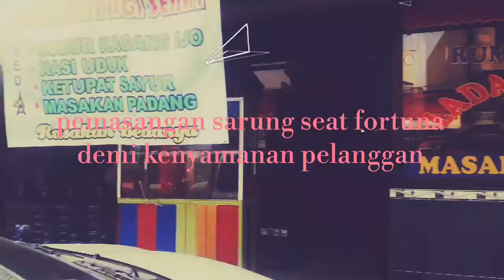RM. Ladani Denai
Pemasangan sarung seat fortuna
Demi kenyamanan pelanggan kami
Dgn ciri khas cita rasa minang asli
Bertempat di Jl. Agung Tengah IV komplek DKI blok E5 no 18 Rt002 Rw013 Sunter Agung Tg. Priok Jakarta Utara